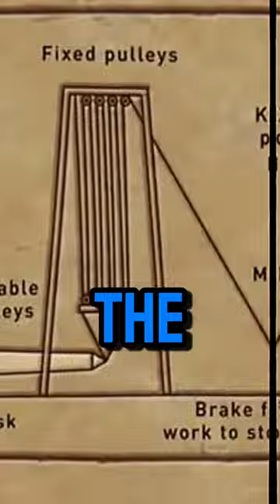History Facts They Won’t Teach You In School! PART 370